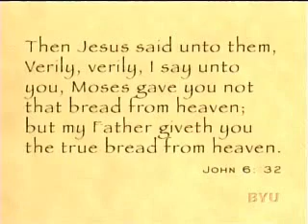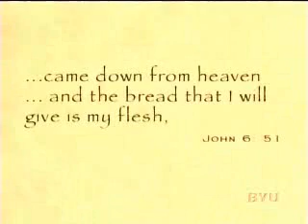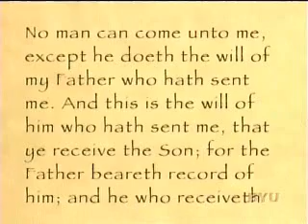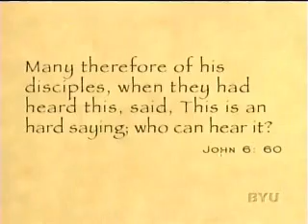NT BBL Discussions- Jesus - Bread of Life (2of3)